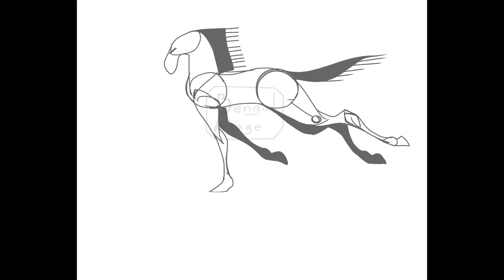Animated run cycles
A quick video to commemorate the end of the year.

Characters:
My OC, Bengal. B&W cat with blue ears
Unnamed weasel-like animal
Unnamed horse made mostly for practice

DO NOT:
RE-UPLOAD/REPOST/EDIT/TRACE/RE-COLOR MY WORK